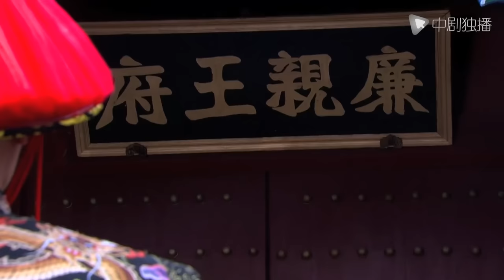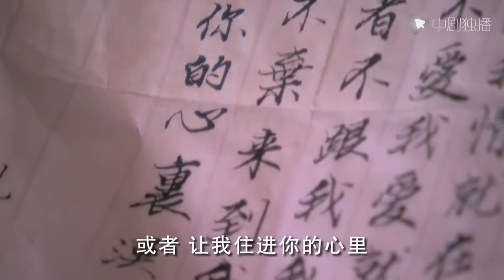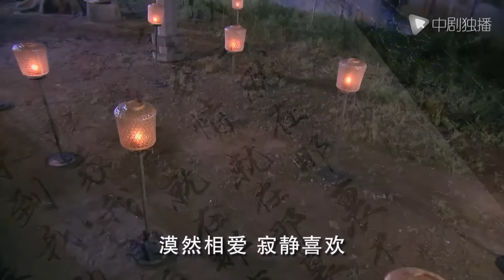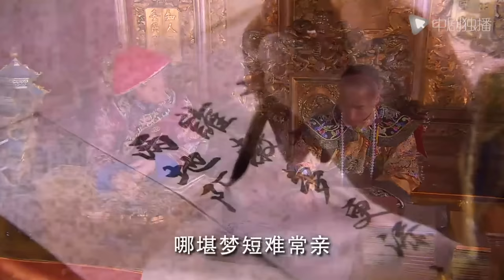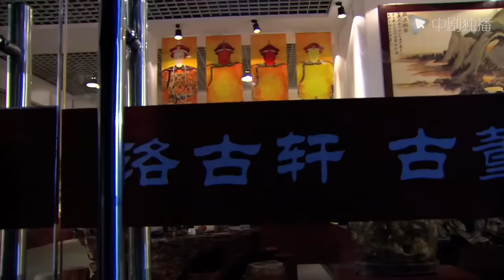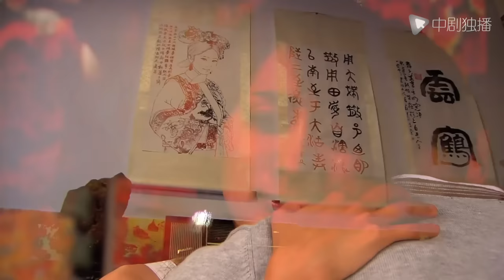宫 35 大结局 | Jade Palace Lock Heart 35 Final（杨幂、冯绍峰、佟丽娅 领衔主演）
► 剧情介绍
巍巍康熙王朝即将落下帷幕，皇位的归属引来诸位皇子的明争暗斗，偌大皇宫之中，一派祥和的外表下杀机四伏，凶相迭出。恰在此时，一个本该在21世纪过着平凡生活的少女洛晴川（杨幂 饰）意外穿越到了这个波谲云诡的时代，她是一名考古系的学生，对历史有着浓厚的兴趣。在这里，她凭借丰富的史学知识在皇宫中博得一席之地，也结识了早在历史书籍上便已熟悉的胤禛（何晟铭 饰）、胤禩（冯绍峰 饰）等阿哥，在交往中更与他们产生了感情。在夺嗣之争中，晴川见识到了宫廷勾心斗角之惨烈，也亲眼见证了与史书所载不一样的历史。
在漫漫的长河中，洛晴川书写了一段不为人知的传奇历史……